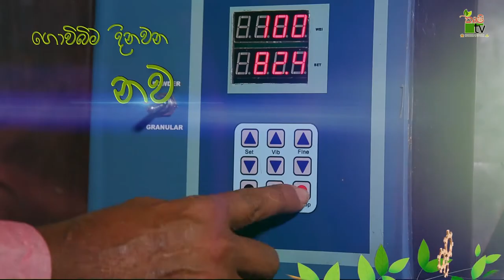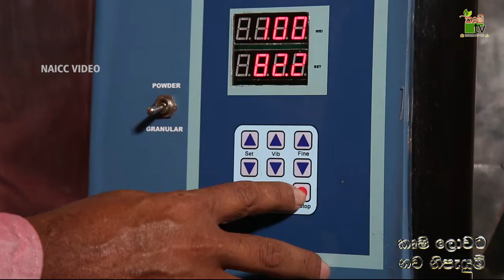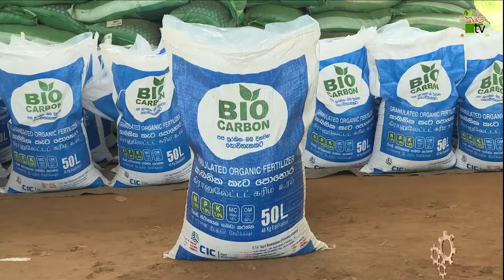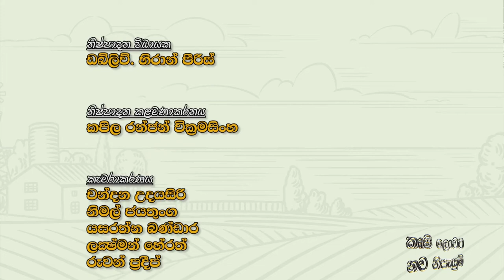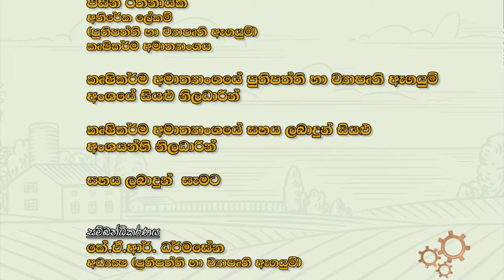කෘෂි ලොවට නව නිපැයුම් | Krushi Tv